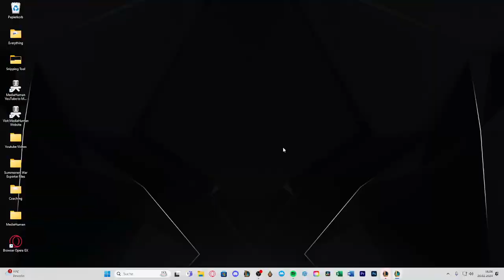Edo Qiyana vs Diana 61LP Patch 14.3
Qiyana vs Diana